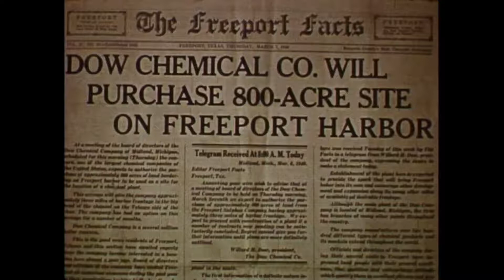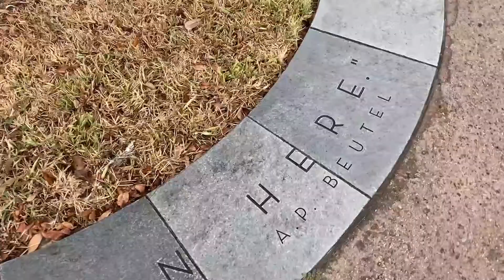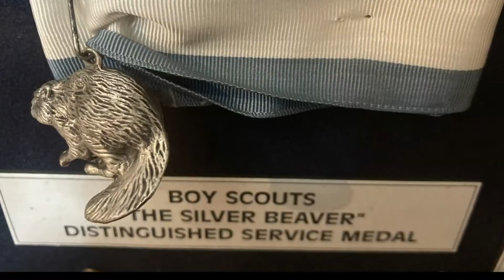LJ History I Who is A.P. Beutel?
Learn about one of the founders of Lake Jackson, Texas. Visit the Lake Jackson Historical Association's website, LJhistory.org to learn more about the town of Lake Jackson.

Facebook: Lake Jackson Historical Association